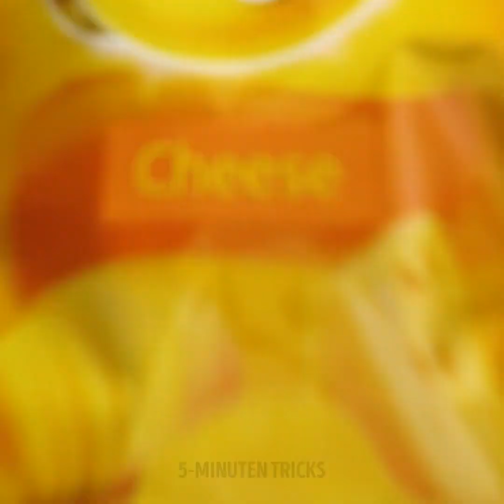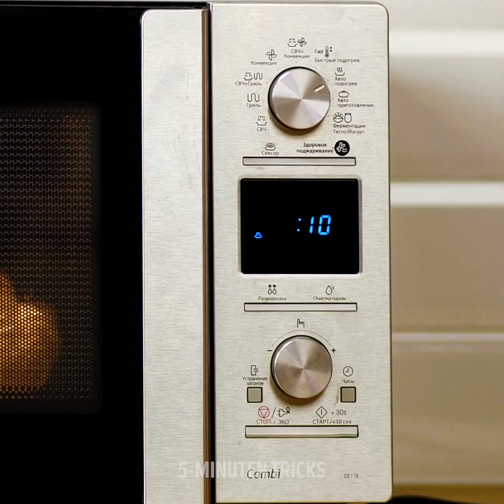29 VERRÜCKTE KÜCHEN-HACKS, DIE DU NOCH NIE ZUVOR GESEHEN HAST.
VERRÜCKT LECKERE REZEPTE FÜR DEIN ABENDESSEN

Heute lernst du verrückte, aber coole Küchenideen kennen, die dir helfen, in 5 Minuten köstliche Gerichte zuzubereiten! Du wirst viele Rezepte mit Huhn finden, mit denen du deine Freunde begeistern kannst! Beginnen wir mit Hühnerstreifen, die mit Chips paniert sind. Schneide dazu die Hühnerbrust in Streifen, panieren und backen und mit der gewünschten Sauce und Brot oder Pommes servieren und genießen.

Hühnerburger sind die beste Wahl, wenn du auf deine Gäste wartest. Der Grund ist ganz einfach - die Zubereitung erfordert nicht viel Zeit. Folge diesen Schritten: zerkleinere die gekochte, knochenlose Hähnchenbrust mit einem Mixer. Wähle deine Lieblingssauce und gib sie zum Huhn und umrühren. Dann mit Gemüse in das Burgerbrötchen geben. Fertig!

Schau dir die coolen Rezepte mit Eier an, die wir vorstellen! Gebackene Avocados mit Eiern sind die beste Wahl für diejenigen, die eine gesunde Ernährung bevorzugen. Avocados schneiden und die Hälften in einem Backblech anrichten. Dotter vorsichtig mit einer Plastikflasche trennen und 1 Eigelb in jede Avocadohälfte geben. Jede gefüllte Avocado mit Paprika, getrocknetem Speck, Schinken, Petersilie oder Käse würzen und 30 Minuten backen. Lecker!

Und schließlich haben wir coole Dessert-Rezepte vorbereitet, die du unbedingt ausprobieren musst. Das Beste daran ist, dass du nicht viel Zeit damit verbringen wirst, diese Desserts zuzubereiten. Karamell-Popcorn ist die beste Wahl, wenn du beim Filme gucken etwas Leckeres essen willst. Nimm eine Pfanne und schmelze Butter und Karamellbonbons. Maiskerne hinzufügen und mit einem Deckel abdecken. Du wirst diesen unglaublichen Geschmack lieben! Schau dir das Video bis zum Ende an und entdecke ein schnelles Rezept für Marshmallow-Pudding.

ZEITMARKEN:

00:09 Verrückt leckere Huhn-Rezepte

00:35 Hühnerstreifen

01:08 Verrückte Rezepte mit Ei

03:47 Gebackene Avocados zum Frühstück